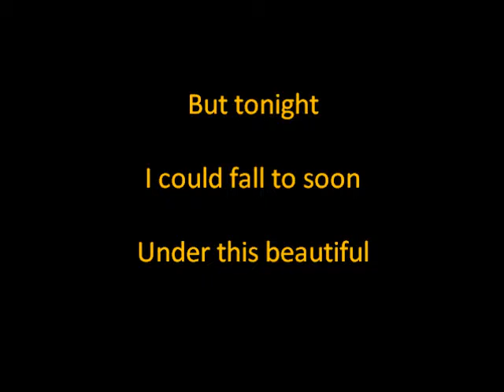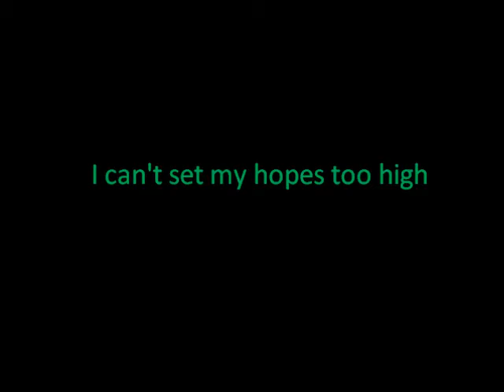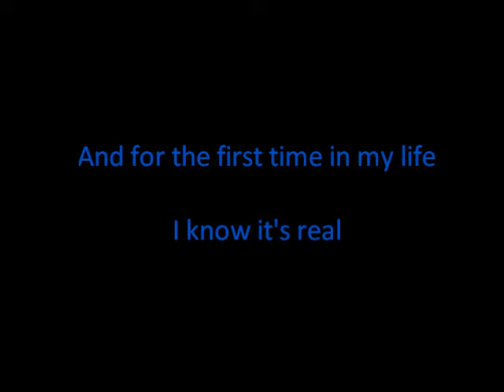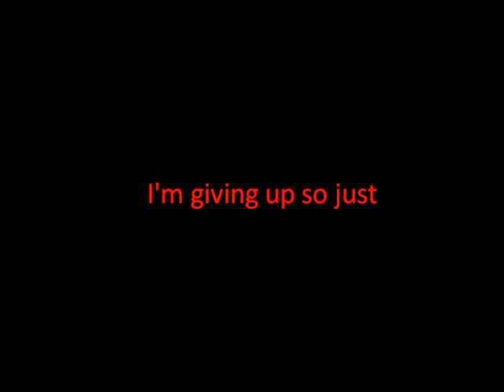Demi Lovato - Catch Me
lyrics are in the video. sorry if some of them are wrong as i did the lyrics partly by ear then i realised i had the booklet form the cd! silly me